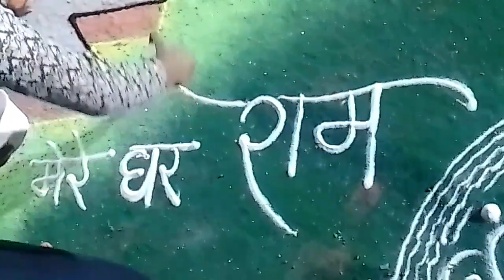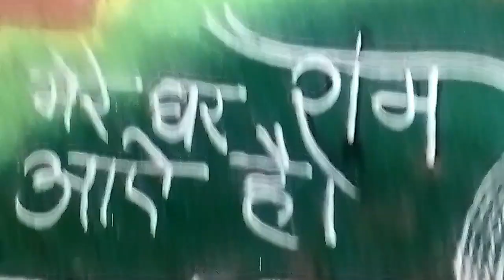श्रीरामलल्ला प्राणप्रतिष्ठा२२ जानेवारी साठीपुर्ण गावातअशी सजावट केलीayodhyarammandirrangoli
Shree Rammandir Rangoli
Ram mandir decoration